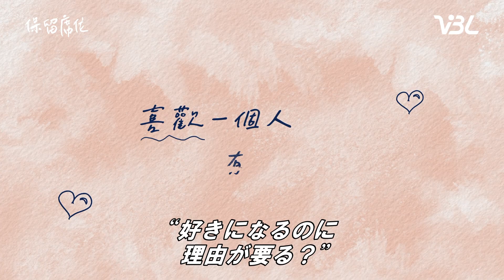台湾BLドラマ「VIP Only」予告編（好き編）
VBLシリーズ第3部
📺台湾BLドラマ「VIP Only」（原題：保留席位）
⏰楽天TVで
11/24(金)21時より、日台同時配信開始します。
▼「購入全話パック」（全10話）

アジアBL＆ドラマ情報をTwitterでお届け！

《 Rakuten TV 》は、楽天の動画配信サービス 📱💻🖥🎮
アジアBL / 映画 / LIVE  / 宝塚  / 声優 / ドラマ など、25万本以上の動画を配信中！
🎬豊富な作品数 / 🎞️新着続々 / 🆓楽天会員登録は無料